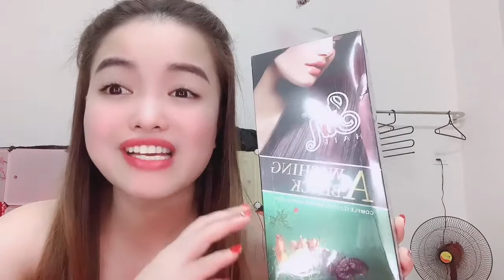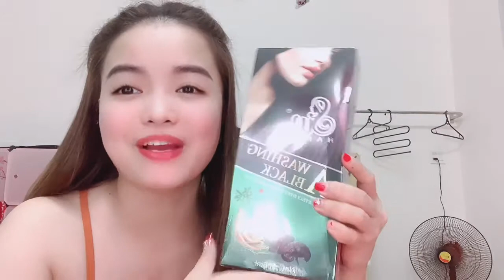đen tóc chính hãng 220k Zalo 0773339279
Chuyên cung cấp sỉ Mỹ phẩm